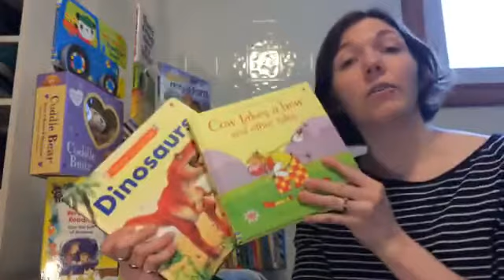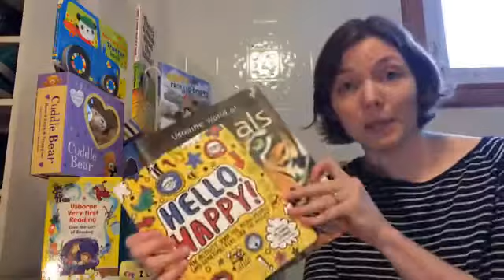Why join UBAM?